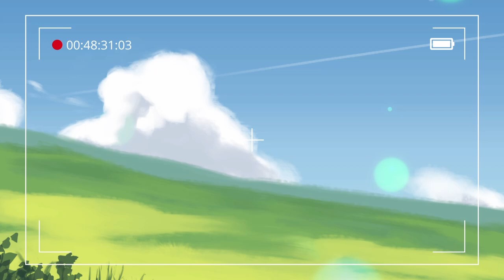EagleX - Wonderland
a waltz - inspired song by me, EagleX
art and thumbnail are also by me